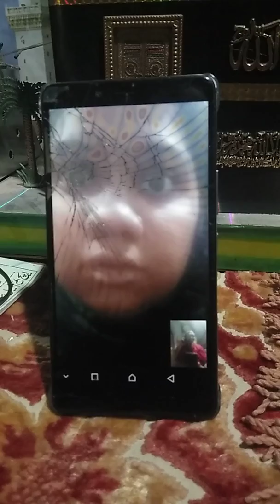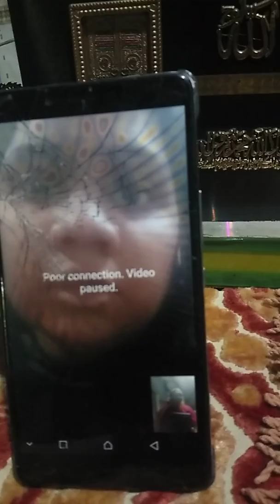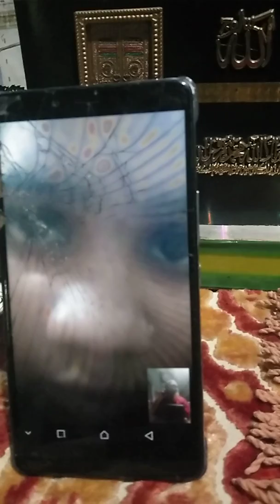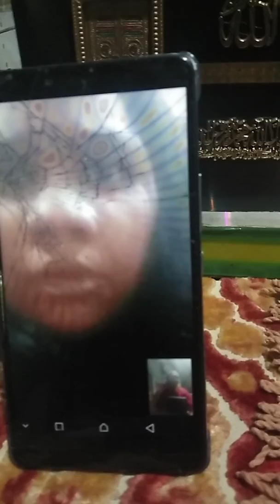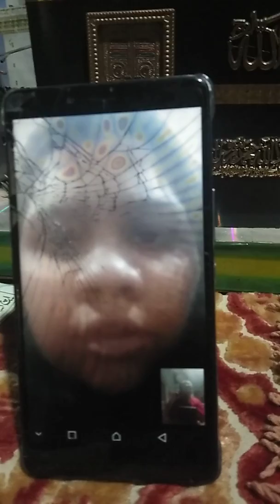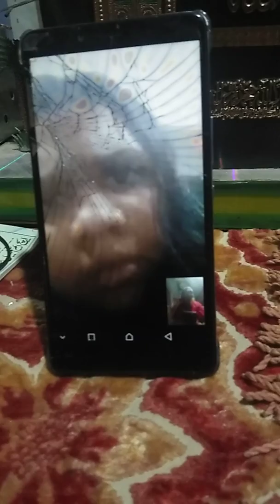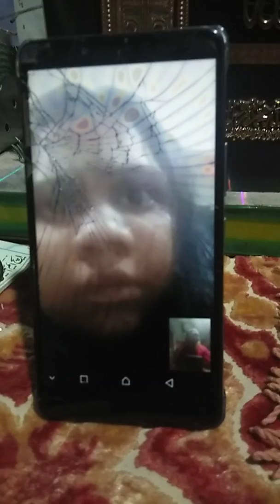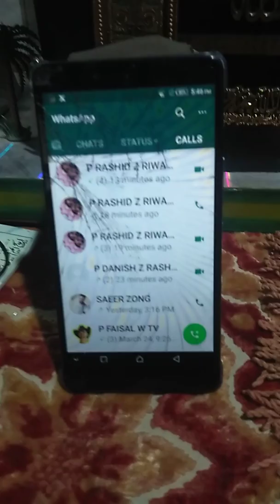WATSAPP PE LIVE ELAAJ. SANIA DANISH GARDEN PART 2 SANIA KO KSI MRE HUWE HINDU NE 5 DIN PEHLE QABU KI